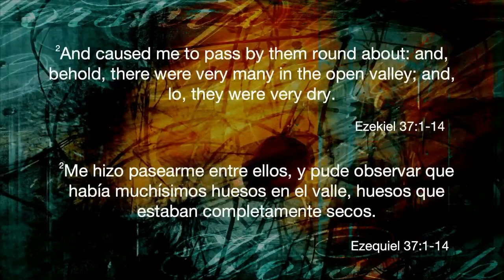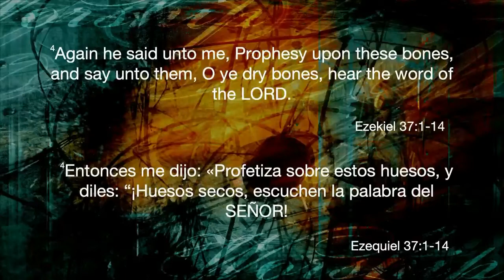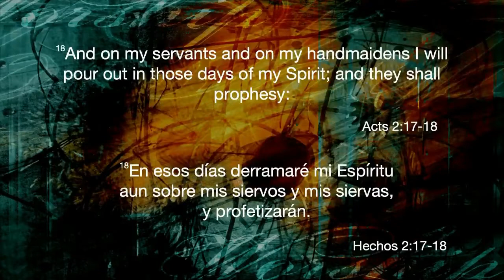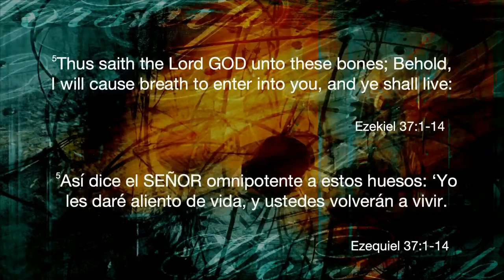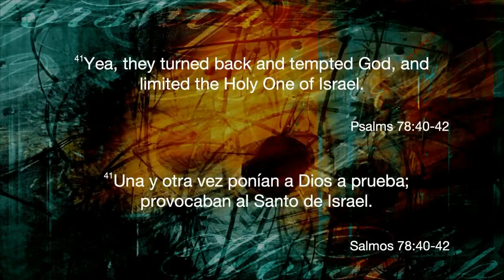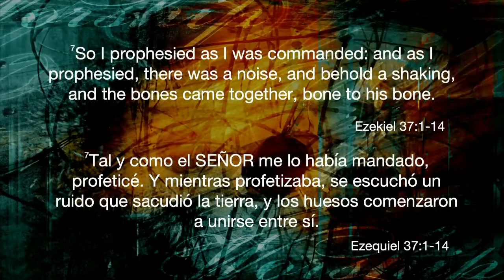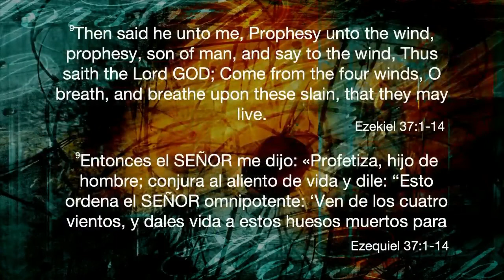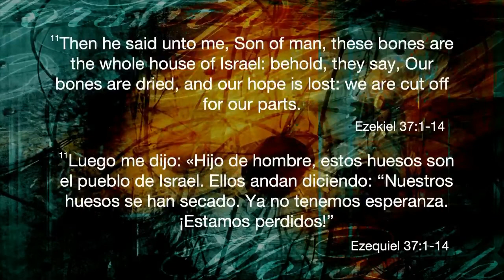Sunday Service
Join us in worship and the word